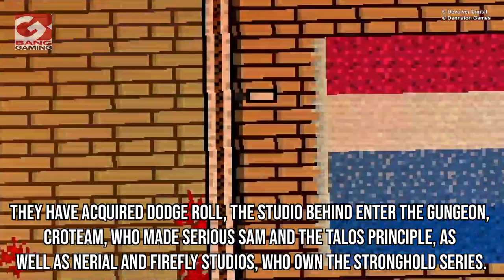Devolver Digital acquires new studios, valued at almost $1 Billion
Devolver Digital, the publisher behind Hotline Miami, and the upcoming Weird West, has acquired some new studios and become a publicly traded company.
They have acquired Dodge Roll, the studio behind Enter the Gungeon, Croteam, who made Serious Sam and The Talos Principle, as well as Nerial and FireFly Studios, who own the Stronghold series.
Devolver Digital explained in a blog post that they are not looking to stifle the creativity of the studios: “each [studio] maintain their full creative autonomy afforded to them throughout our relationship”
After arriving on the London Stock Exchange, Devolver Digital was valued at around $950 million (almost £700 million).
Devolver Digital trading on the LSE marks the largest US company (by market cap) to be on the London Stock Exchange.
What do you hope to see from Devolver Digital in future?